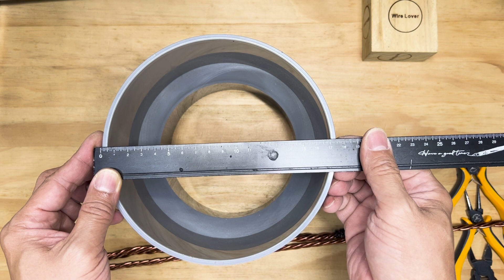DIY wire 教你如何使用彩色鋁線製作空氣鳳梨 拱門空鳳架 (下集) How to make Aluminum wire Air plant flowerstand arched door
若您喜歡我的影片～請按個讚👍️ 這動作可以讓更多人看到這部影片
在影片中我使用了下列材料及工具：
軟質鋁線
2.5mm：
35cm*8
60cm*4
100cm*1
蝴蝶2.5mm 70cm*1
玫瑰花2.0mm 100cm*1
1.5mm 少許
4.0mm 少許
工具：
☑尖嘴鉗
☑斜口鉗
☑圓嘴鉗
☑大尖嘴鉗 兩把
☑大圓棒、小圓棒
☑外徑17~18cm圓
☑膠帶(電火布) 少許
大嘴鳥設計圖下載連結:
桃園的粉絲可以到肥嘟嘟多肉植物園現場購買材料～
現場皆有販售木框、無牙尖嘴鉗、斜口鉗、圓嘴鉗、空氣鳳梨…等
作品完成可以拍照貼上在我的粉絲專頁裡，老師也可以知道同學們的情況，方便跟您說手法需不需要修正。
期待各位在我的粉絲團上作品分享❤️